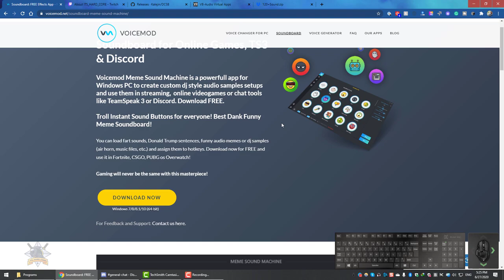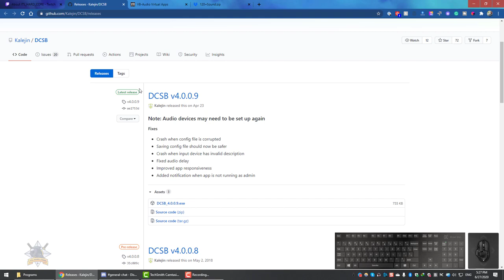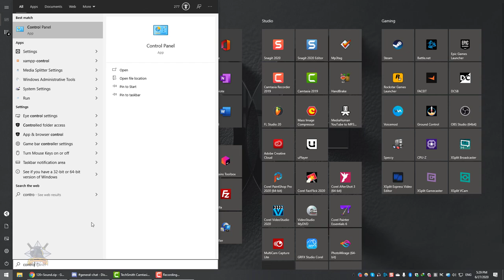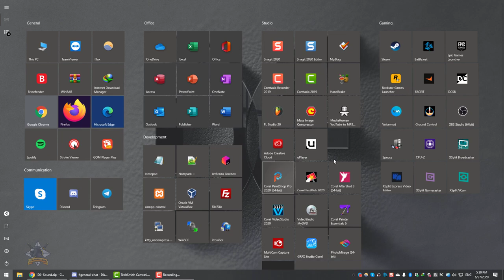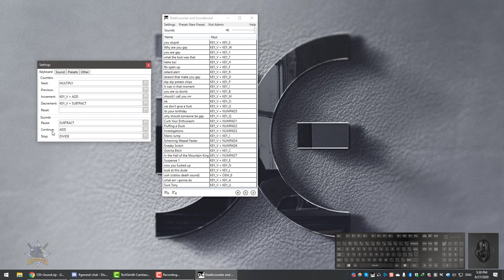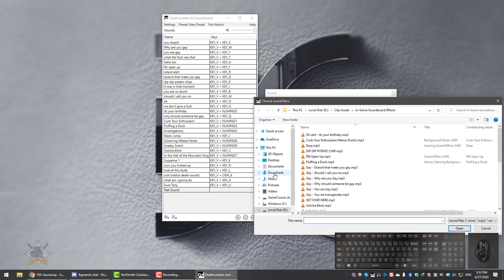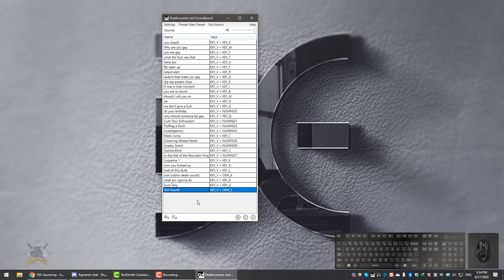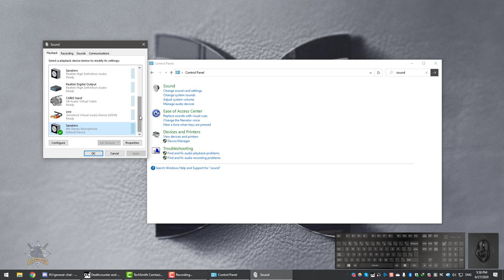Setup FREE Soundboard (play sound from your PC in any game) (120+ Voice and Sound Effects)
If you ever wonder how some people play sound from their computers in in-game voice chat, the answer is Soundboard.

In this video, you'll learn how to set it up.

3. Pack of 120+ Sound Effects and Voices
4. Stroke Viewer (the software to show virtual keyboard and mouse tracker)